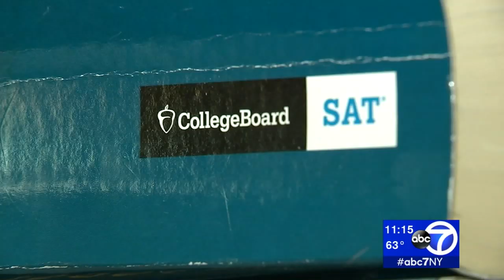SAT 'adversity score' to give broader view of student circumstances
The organization that administers the SAT exam taken by millions of high schoolers each year is rolling out a new metric, informally dubbed the "adversity score," to identify students "who have demonstrated remarkable resourcefulness to overcome challenges and achieve more with less."

Known officially as the Environmental Context Dashboard, the metric is intended to give admissions officers a snapshot of the challenges students face both in and out of the classroom that could impact their test performance. The dashboard shows a school's average SAT performance so that a student's performance can be gauged against his or her peers. It also shows how widely AP tests are administered at the student's school and shows information about a school's free and reduced lunch eligibility, among other data points.

NEW HERE? –